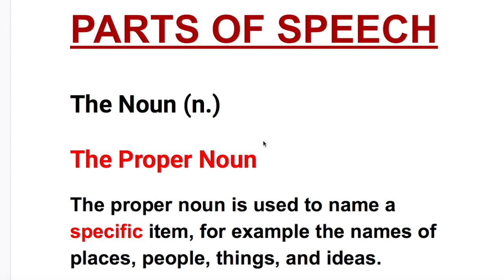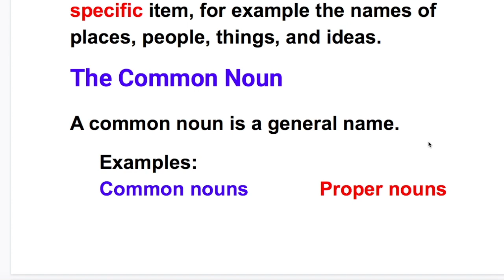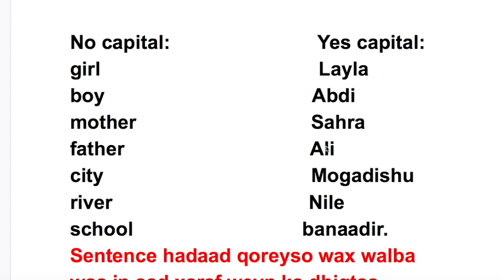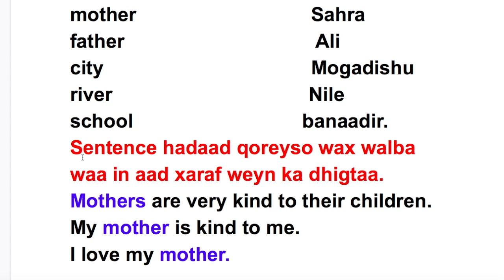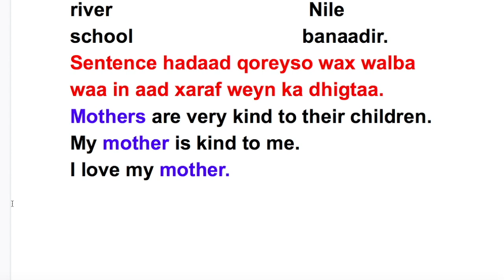Proper Noun & Common Nouns | English Grammar | Parts of Speech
THANKS.